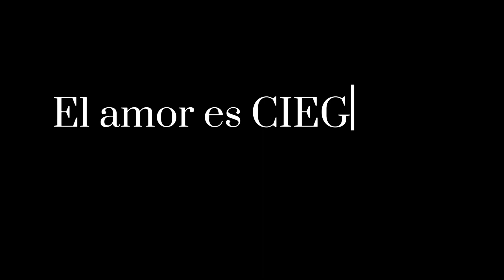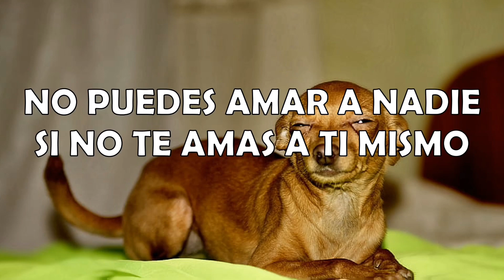El amor es CIEGO y el desamor es DETALLISTA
El amor, las relaciones, las rupturas, el desamor y el sufrimiento son inevitables para la experiencia humana. En este video quise expresar mi opinión sobre lo CIEGOS que usualmente estamos en las etapas de enamoramiento y lo DETALLISTAS que somos a la hora de romper una relación con alguien.
También toco un poco el tema de los ciclos en los que a veces caemos mientras estamos solos, conseguimos pareja, estamos con una pareja y volvemos a estar solos. Añadiendo un consejo para quién lo necesite sobre cómo romper este ciclo.

¿Cómo puedo conseguir pareja? ¿Cómo atraer mujeres? ¿Cómo entender la psicología femenina? ¿Cómo superar una ruptura amorosa?
Claves para no fracasar en el amor. Así es como piensan las mujeres. Consejos para conseguir novia